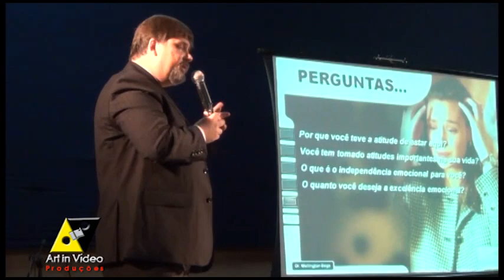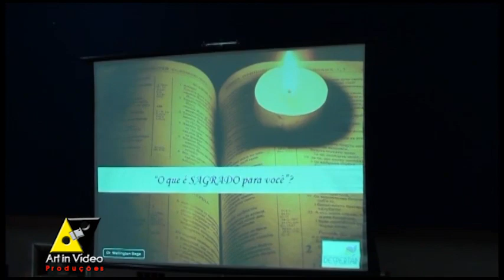DR. WELLINGTON BEGA. Mulher, o que é inegociavel pra você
Em uma palestra motivacional para as mulheres, mostrando o valor que cada mulher deve levar dentro de sí, e não negociando o que deve ser sagrado em sua vida